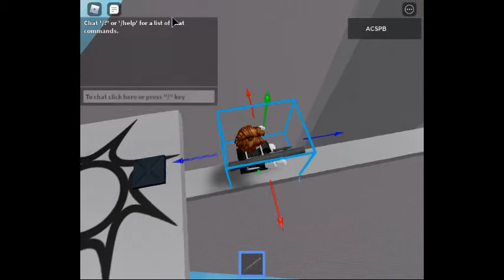robloxapp 20200622 1822252